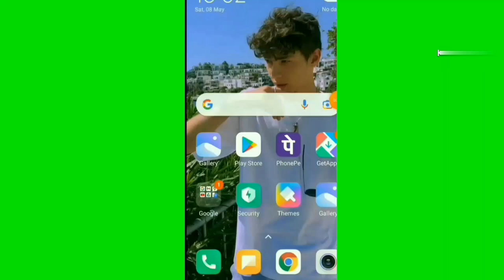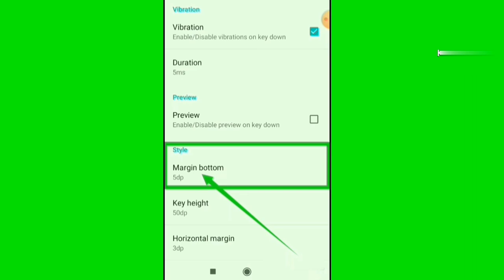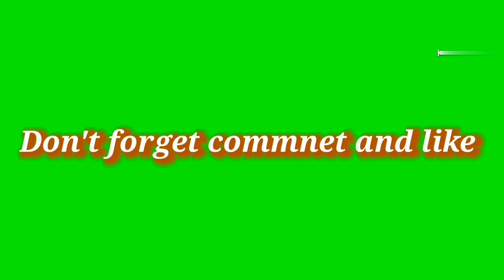Part 2 Capital keyboard ki best setting | capital keyboard main emoji kaise set kare | long press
Laptop Lenovo÷

Your Queries÷
Kshatriya Divyansh
Always capital  keyboard  ki setting
Capital  keyboard  se fast type kaise karte hai
Best keyboard fast type in fight
Always capital keyboard no hang